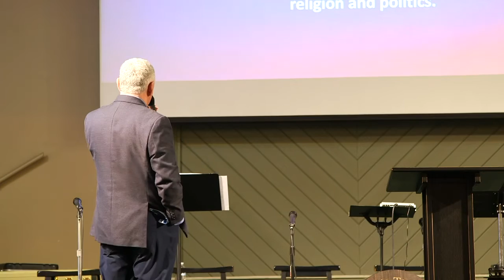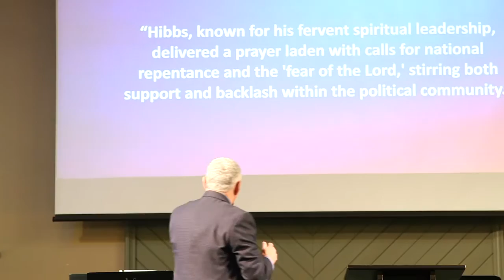Pastor Jeff Marshall